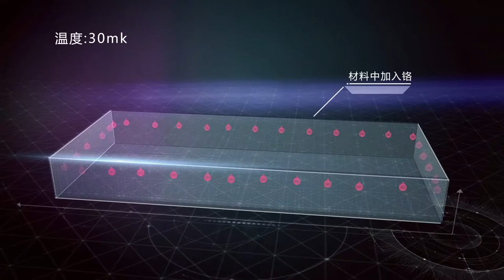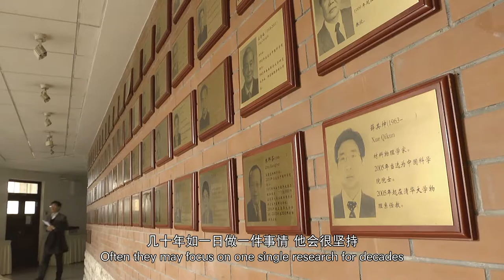Future Science Prize-Physical Science Prize Laureate Qikun Xue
For his pioneer work in discoveries of novel quantum phenomena using molecular beam epitaxy, including quantum anomalous Hall effect and monolayer FeSe superconductivity.